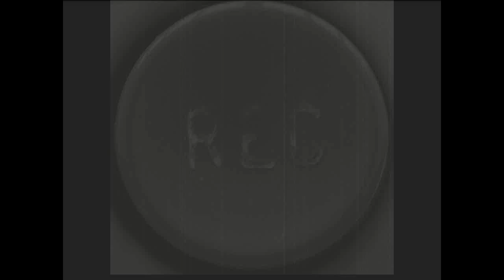DawnOuch(Maciej Świtała) - Lost